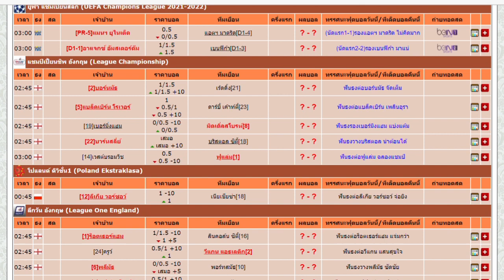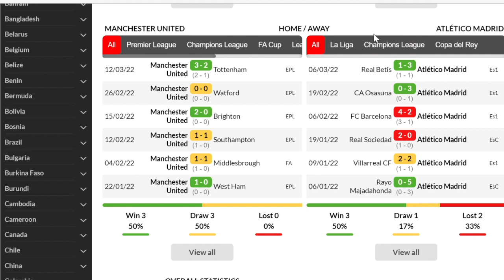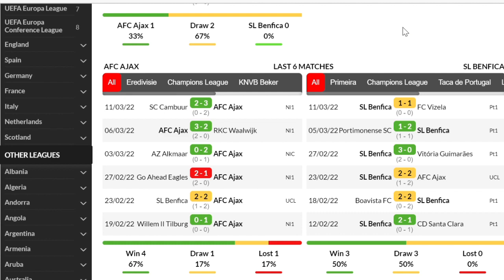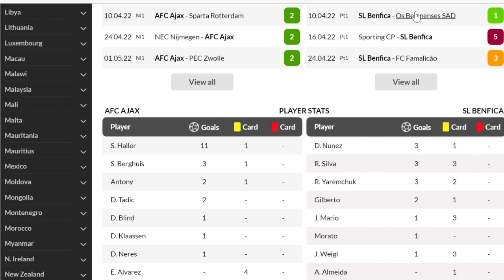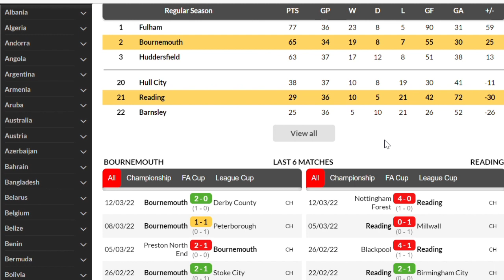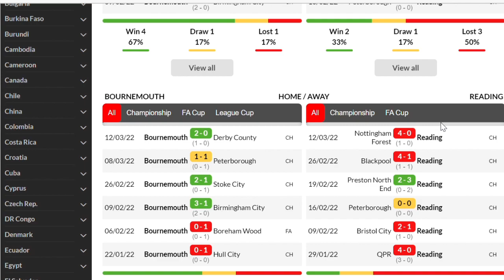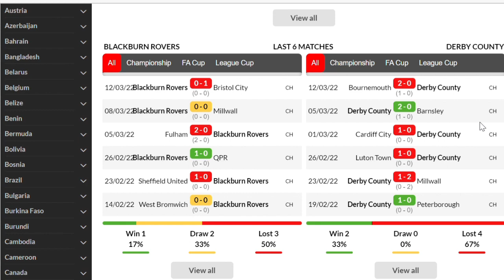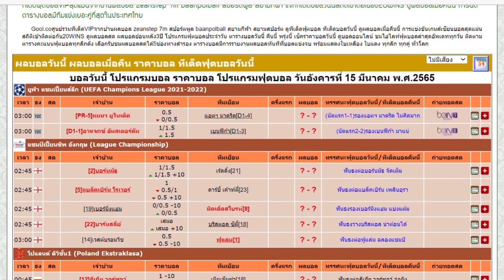วิเคราะห์บอลวันนี้ | วันอังคาร ที่ 15 มีนาคม 2022| ทีเด็ดบอล | เหลาร้อยหลา | บอลเต็ง| พรีเมียร์ลีก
วิเคราะห์บอลวันนี้ | วันอังคาร ที่ 15 มีนาคม 2022| ทีเด็ดบอล | เหลาร้อยหลา | บอลเต็ง| พรีเมียร์ลีก|ยูฟ่าฯ

 ร่วมพูดคุย ขอรับทรรศนะเพิ่ม